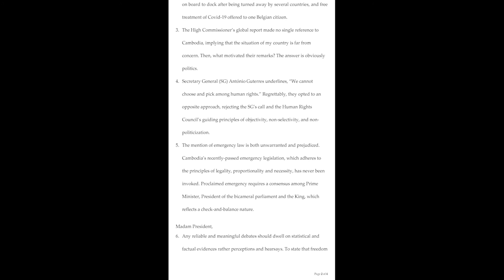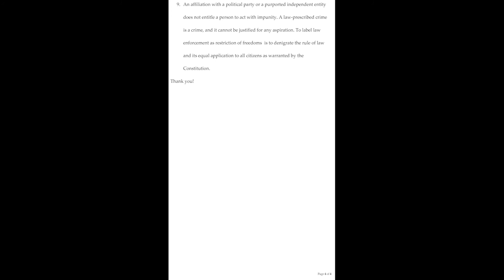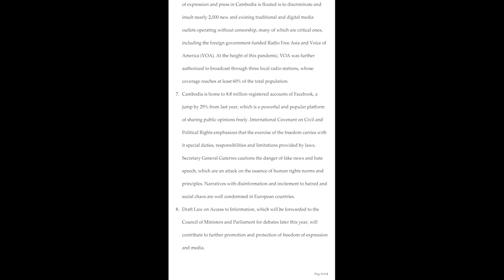តំណាងអចិន្ត្រៃយ៍កម្ពុជា ប្រាប់ប្រធានឧត្តមស្នងការអង្គការសហប្រជាជាតិទទួលបន្ទុកសិទ្ធិមនុស្ស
News , hot news , sport ,fun